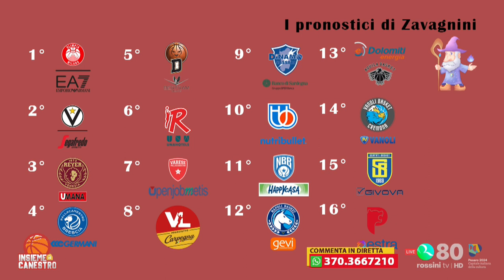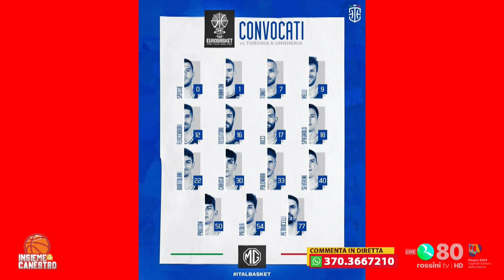INSIEME A CANESTRO 1 FEBBRAIO 2024 - Ospiti Giuseppe Ponzoni e Michele Zavagnini